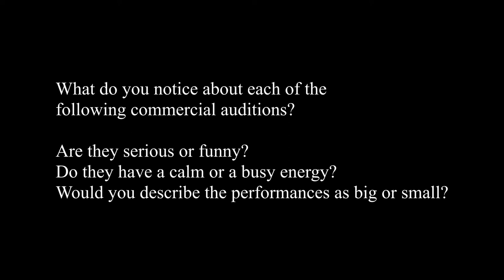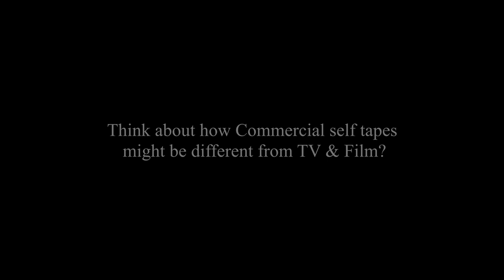Making Self Tapes (Commercial Examples)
This is part of an Acting for Camera module called  'Making Self Tapes'.

Here are examples of Commercial self tapes.